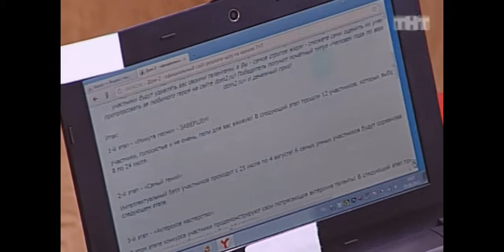Ольга Васильевна Гобозова - ты мне не сын